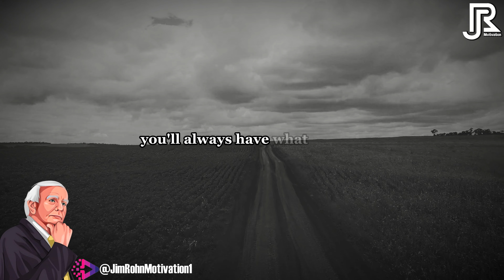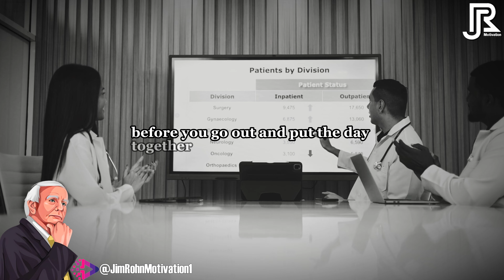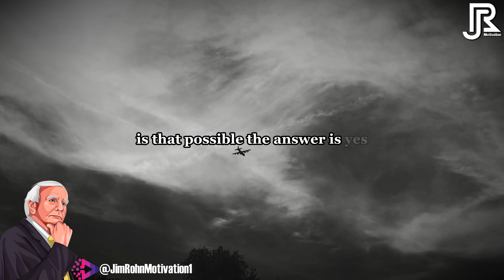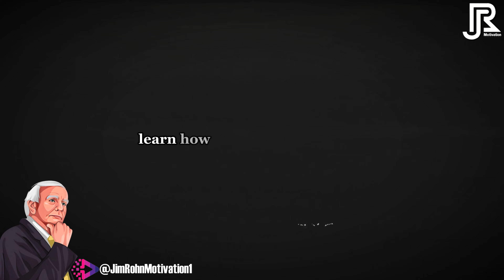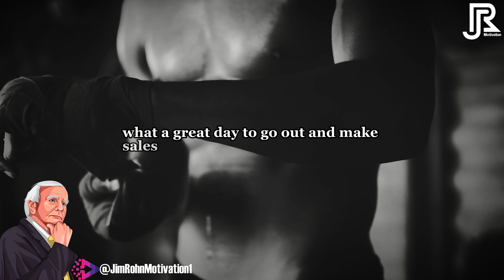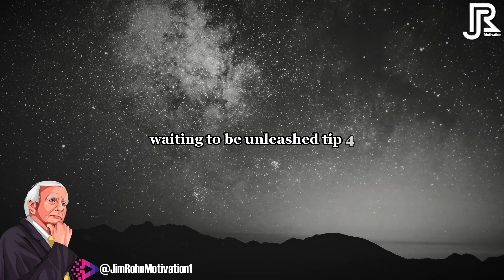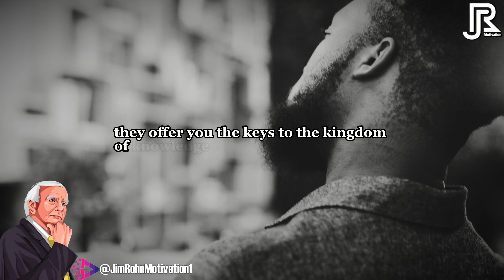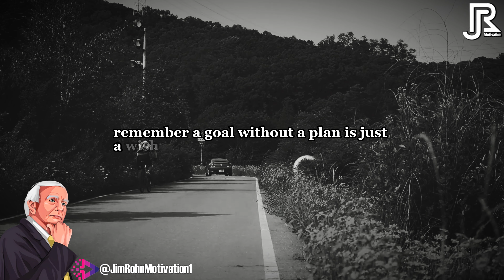You will Become a Millionaire if You Know This Shocking Truth | Jim Rohn Powerful Motivational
🔔 Video : You will Become a Millionaire if You Know This Shocking Truth | Jim Rohn Powerful Motivational